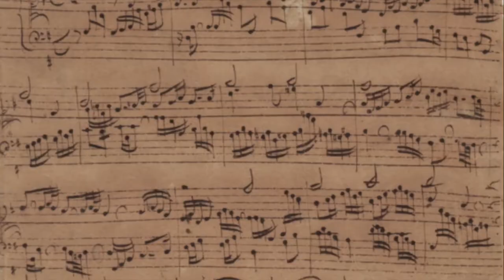Pat Metheny Group First Circle and The Bach Chorale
First Circle by Pat Metheny and Lyle Mays. In this video, I look at the guitar interlude and the "chorale melody" we hear after the first time. I go back to the chorale preludes of J.S Bach looking at the similar counterpoint technique, where an old chorale melody is surrounded by original music.